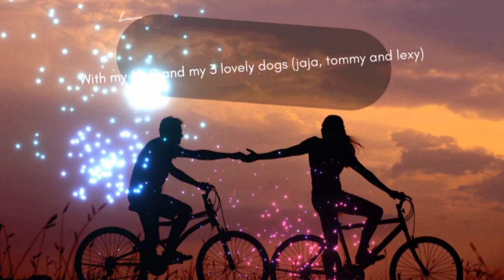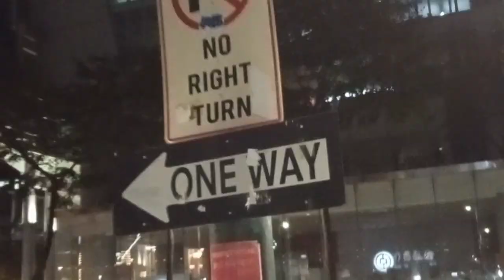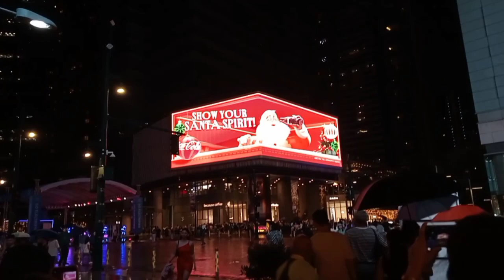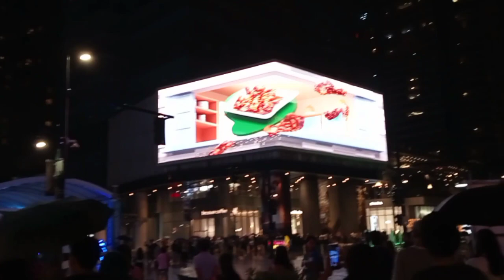2 days galaan /Sa bahay ni Gen. Emilio & BGC Taguig...Kahit maulan go p din ang family...Couplelife🥰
No couples are perfect but we try to show ours...Our  daily lifestyle bonding moments..Coz we dont know what happen next🥰🥰🥰..God bless everyone🙏🙏🙏